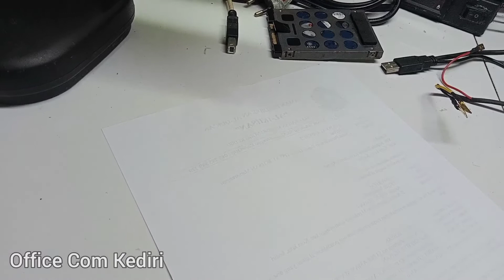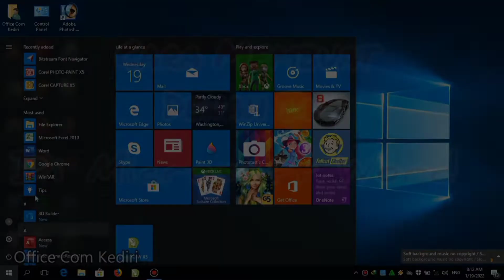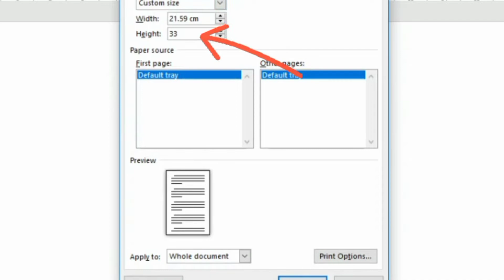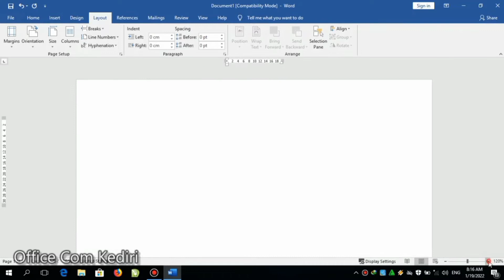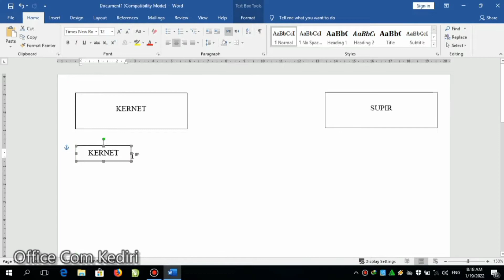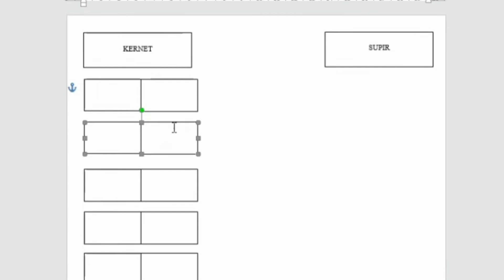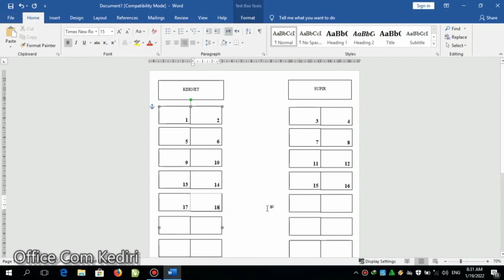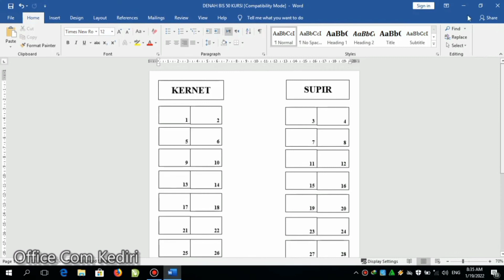Cara membuat denah kursi bus terbaru di Microsoft Word_mudah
Ini tutorial mudah, Cara membuat denah kursi bus terbaru di Microsoft Word_mudah, tonton sampai habia ya, Cara membuat denah kursi bus terbaru di Microsoft Word_mudah selamat menyaksikan, Cara membuat denah kursi bus terbaru di Microsoft Word_mudah.